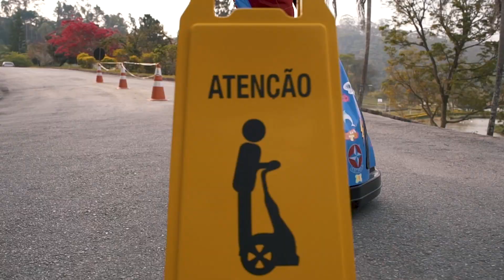Andando de Dareway: manobras divertidas e circuito | Brinquedos Estrela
Conheça o Dareway, um novo jeito de se locomover! Veja o circuito de desafios muito loucos que montamos: será que você consegue fazer aí na sua casa?

Conheça as especificações do Dareway:

Tamanho: 94 x 63 x 65
Velocidade máxima: 5km/h
Peso máximo: 40kg
Idade: a partir de 6 anos
Bateria: 12V